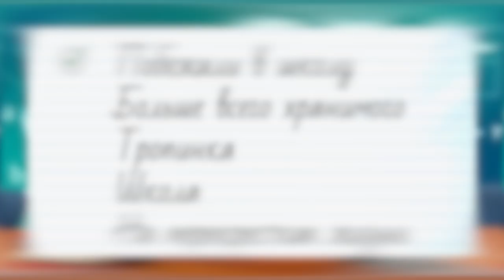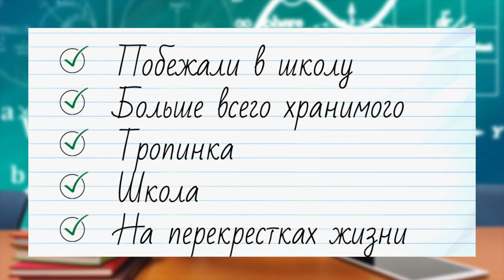Христианские песни для ШКОЛЬНИКОВ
Христианские песни в пожелание школьникам.

Наступила осень. Дети идут в школу. Мы собрали подборку песен-пожеланий для школьников и их родителей.

ТРЕКЛИСТ ↓

00:00 – Побежали в школу (@Perebicovschi)
04:27 – Больше всего хранимого
07:23 – Тропинка (Наставники родители)
11:18 – Школа с которой знакомишься ты
14:00 – На перекрёстках жизни много трудностей